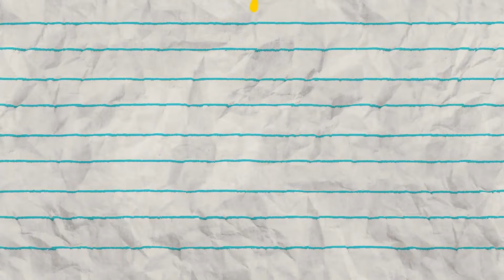Drake ft. Future and Young Thug - Way 2 Sexy REACTION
Christian Lanverton